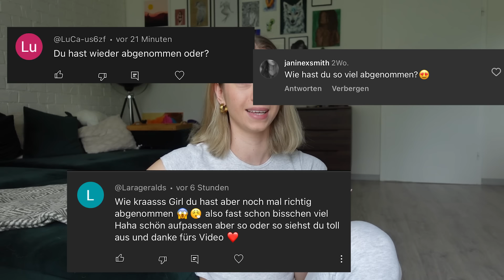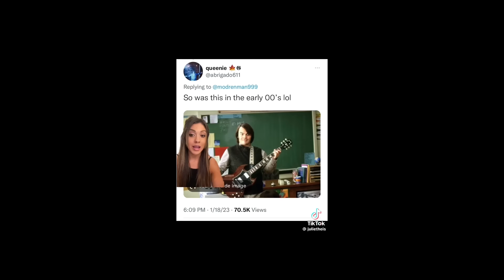Ich habe 15kg abgenommen (und jeder muss es mir sagen)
151.023